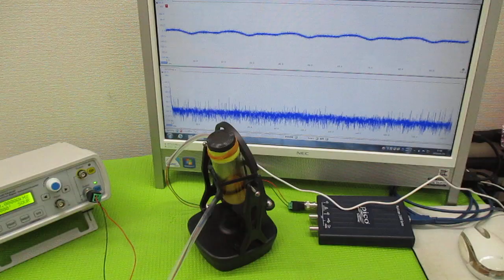オリジナル製品：超音波発振プローブを利用した超音波制御技術 ultrasonic-labo